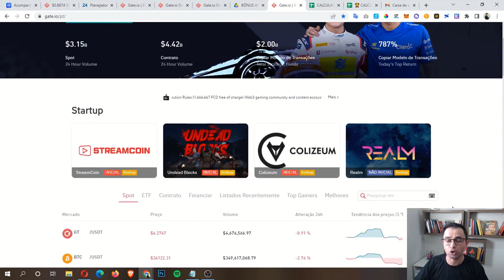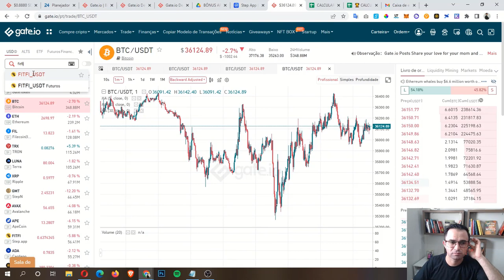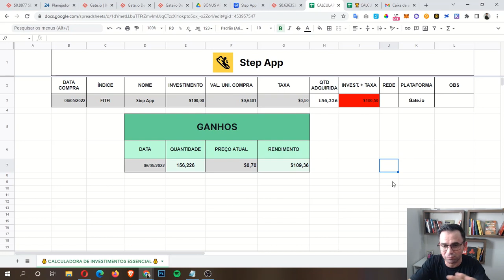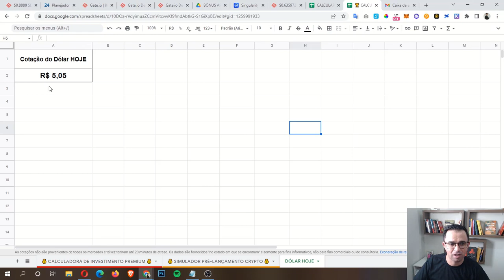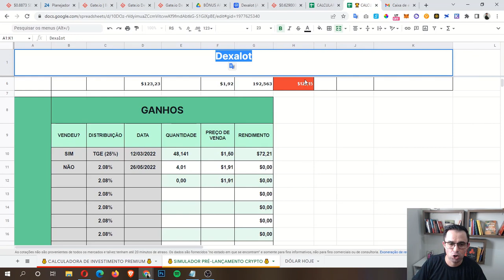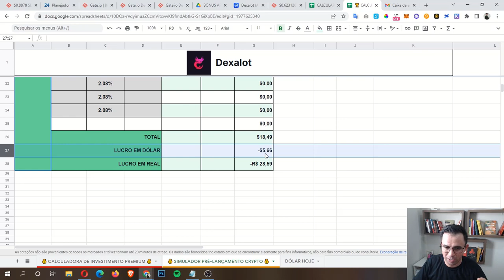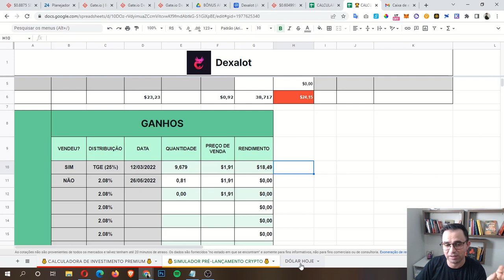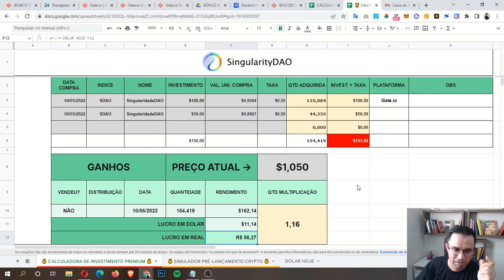Como calcular lucro das criptomoedas Gate.io + Planilha BÔNUS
Neste vídeo eu vou te mostrar como calcular lucro das criptomoedas Gate.io + Planilha BÔNUS.

Eu vejo muita gente com dificuldades de como calcular lucro das criptomoedas.

Outros buscando por: COMO CALCULAR LUCRO E PREJUÍZO EM CRIPTOMOEDAS

Outros:
COMO CALCULAR A PORCENTAGEM DE GANHOS NO TRADE DE CRIPTOMOEDAS

Como Saber Meu Lucro em Baby Doge /🔥 E em todas Criptomoedas🤑

E assim por dia.

Mas, eu sei que o que as pessoas querem mesmo é saber como calcular lucro das criptomoedas.